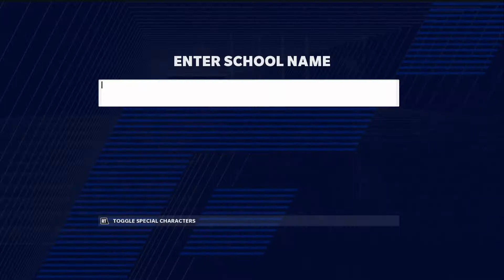Inicia la aventura - Madden 21 Español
Iniciamos face of the franchise ep.1 en español.